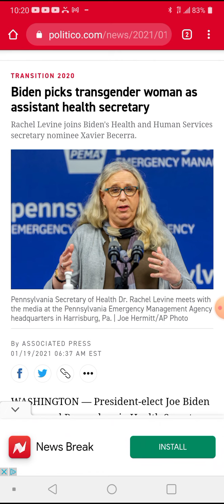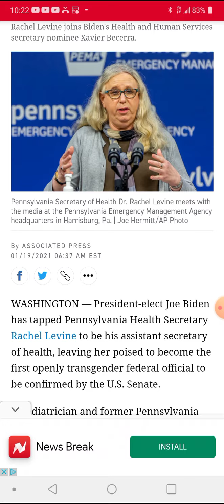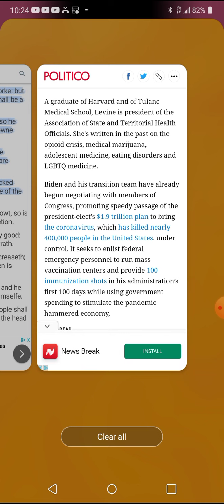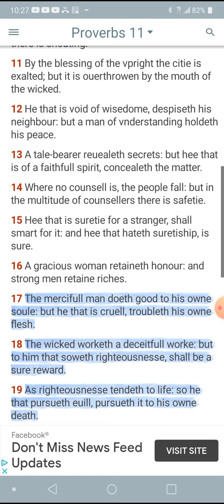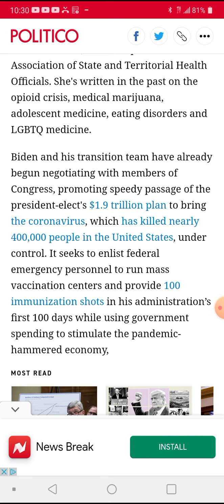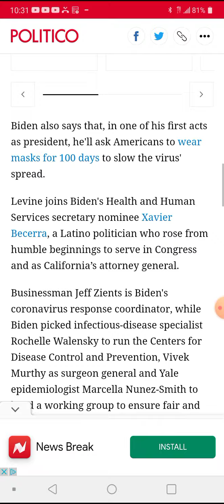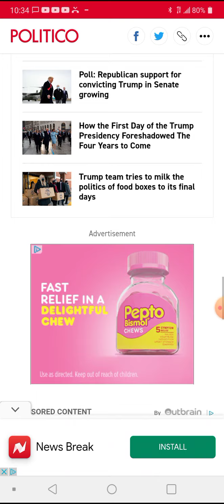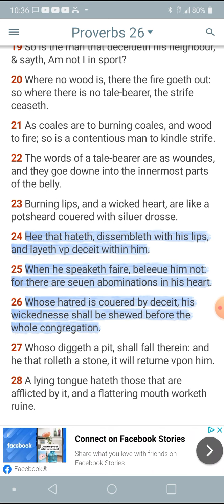Esau Worketh Deceit